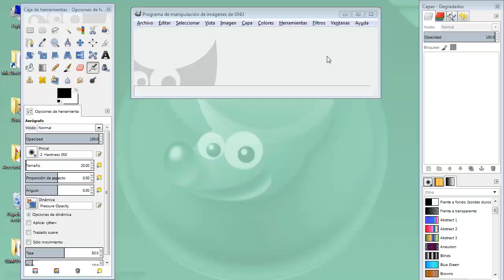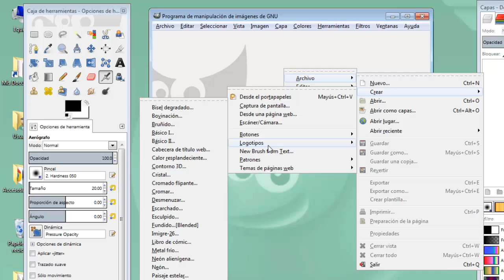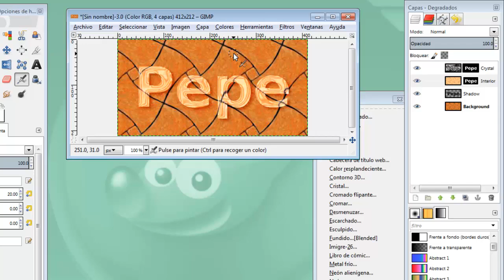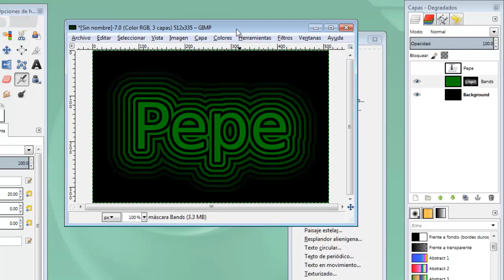MOOC UMA Creación y retoque de imágenes con software libre (GIMP): Módulo 1 Video 6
Logotipos con GIMP